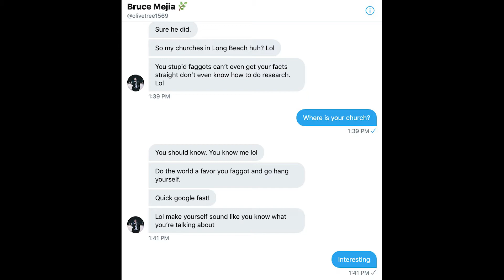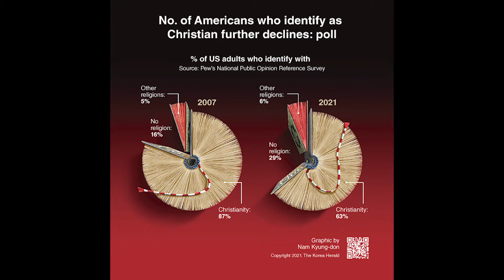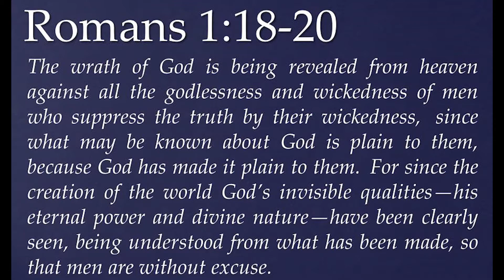Hate Pastor Explains What Atheism Really Is!